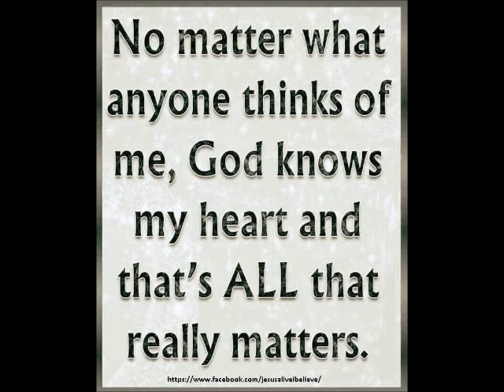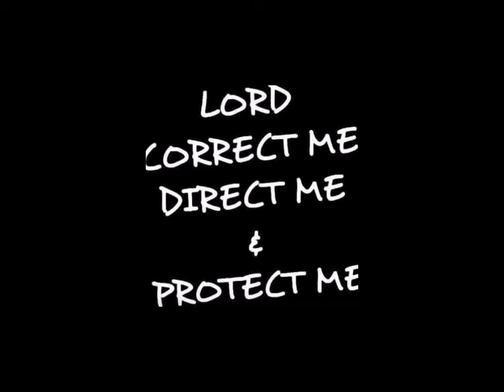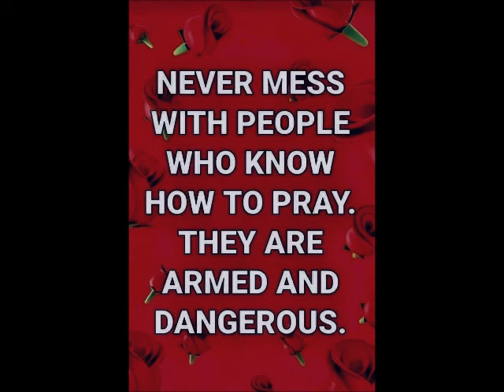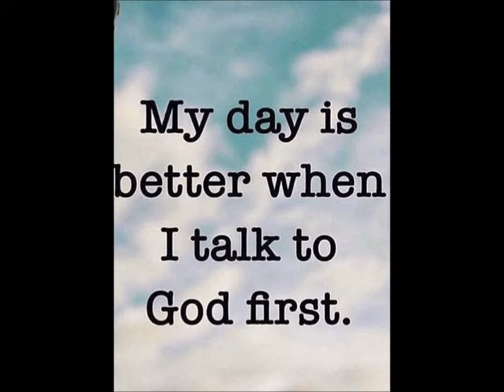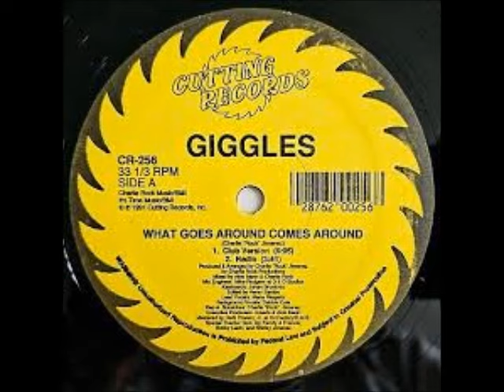Freestyle Shobronx 2024 Mix Feat Giggles played twice , Remix by DJ Tony Torres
Thank you Shobronx for your donation to help feed the homeless , it is highly appreciated and it is people like you who make it happen .God bless you ..